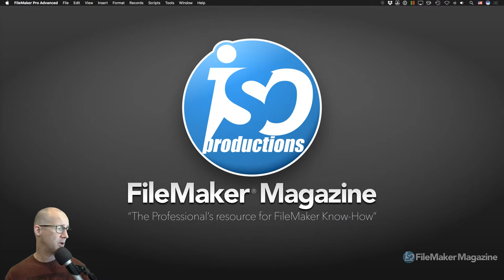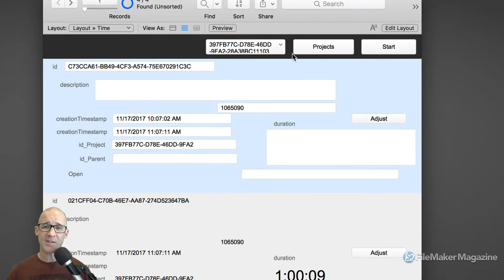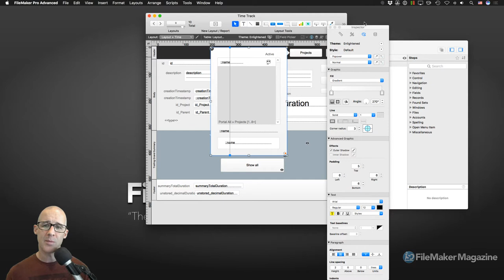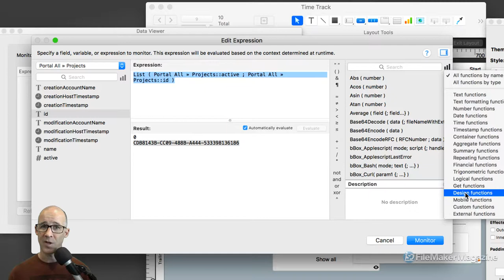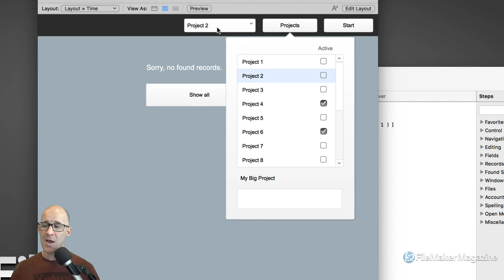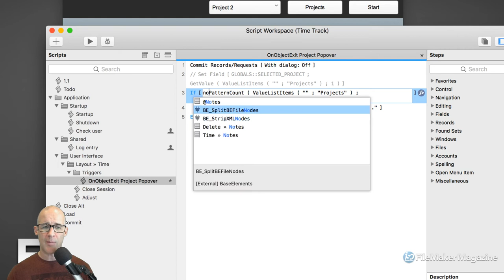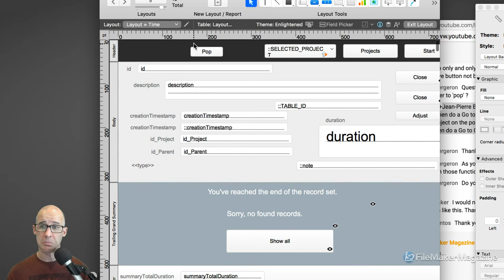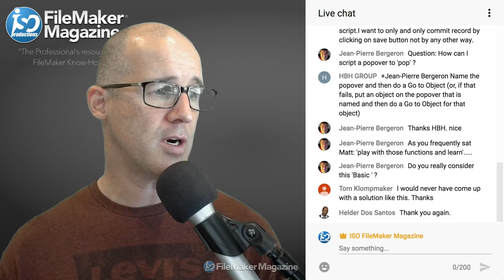Lesson #26: Data Structure & Schema - OnObjectExit Trigger - Scriptology Mastery Course FileMaker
Creating a useful FileMaker Pro database isn't just about fields and data structure. It's mostly about making something useful for the end user. As you structure your data, you often create situations where you need to either rethink the UI or work around the limitations of the environment. In this lesson we take a look at a common situation where there's something in FileMaker which we don't have direct control over so we need to create a work around in order to facilitate a more comfortable user interface.

We'll use an OnObjectExit on our popover in order to address a UI glitch which happens when projects are made active and inactive.

Link to the file if you don't want to rebuild from scratch.